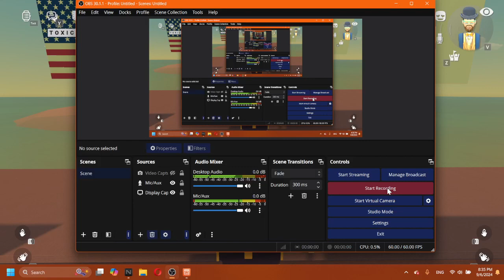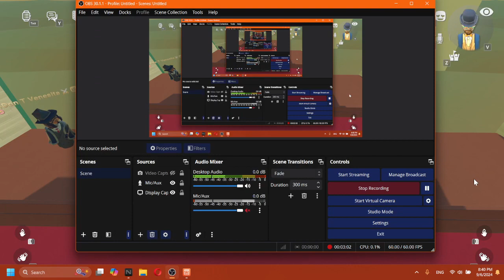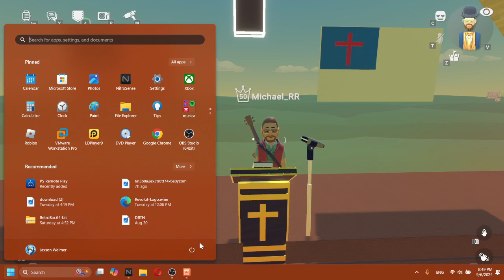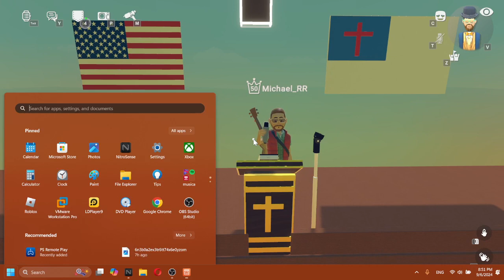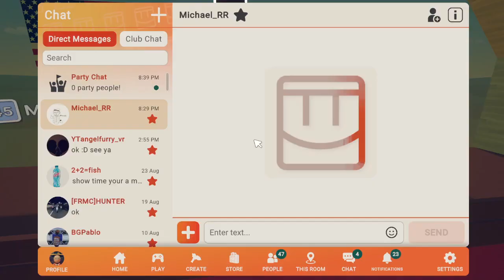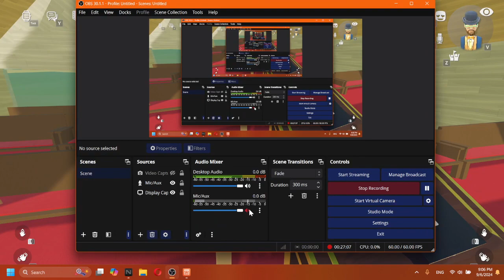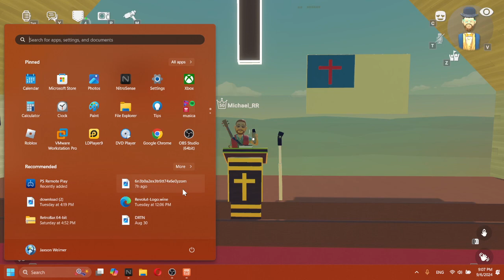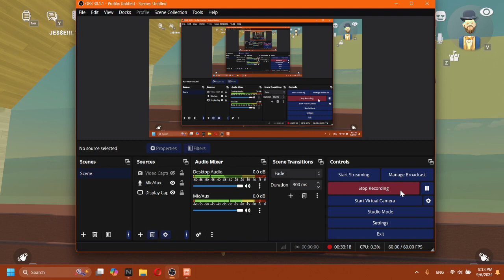What is Courageous and Blessed Ministry?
Enjoy finding out who we are.